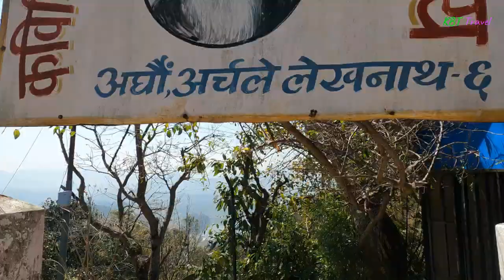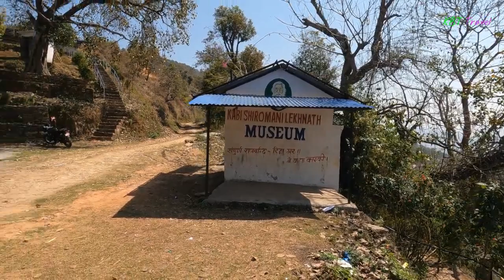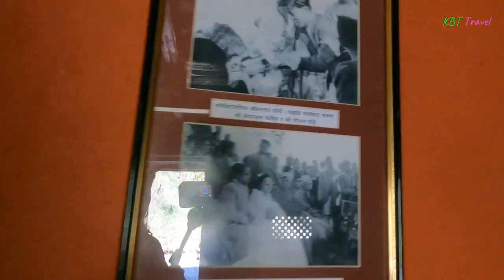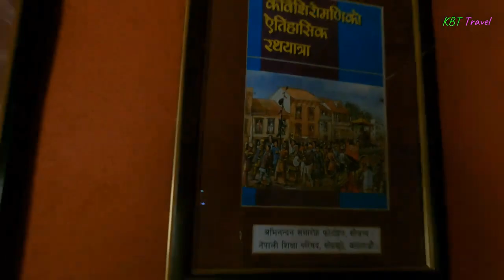The Heart of Lekhnath💚कस्तो सुन्दर